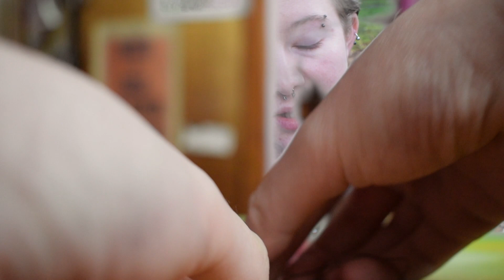you are draped upon the mountainscape plane of my lap